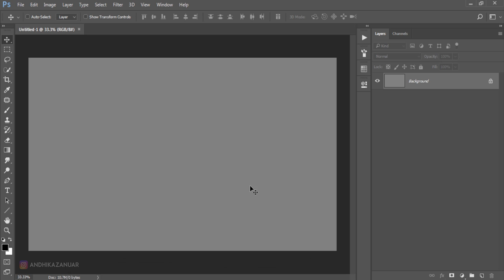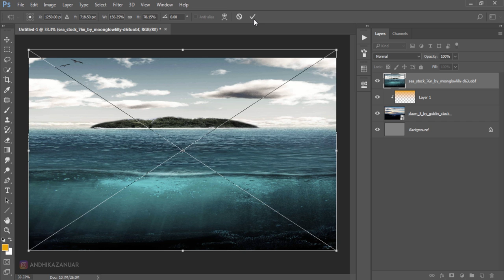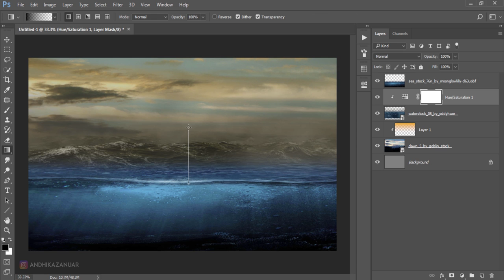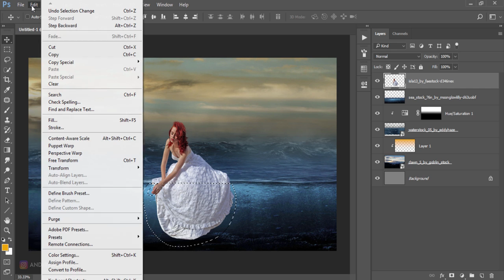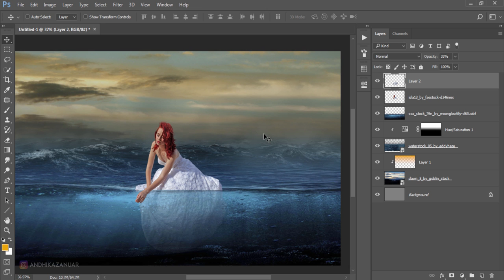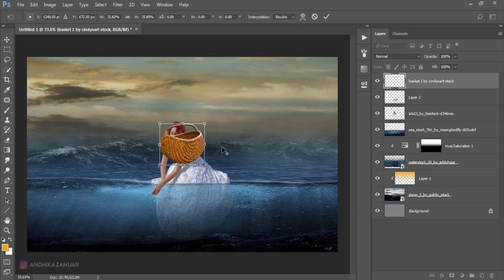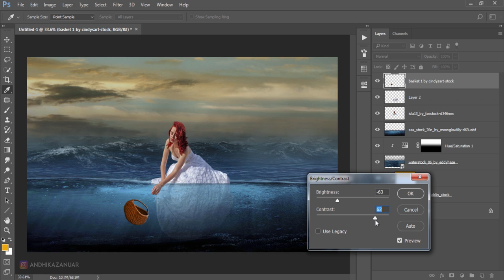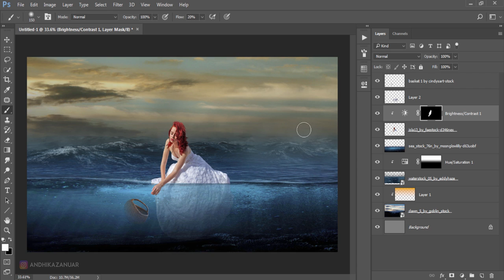Fall Basket - Photoshop Fantasy Manipulation Tutorial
How to create a fantasy photo manipulation in adobe photoshop